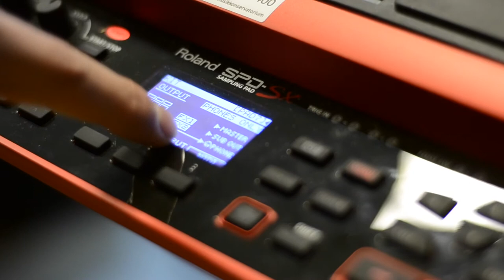SPD SX - Inserire gli effetti nei pad (60 SEC TUTORIAL!!)